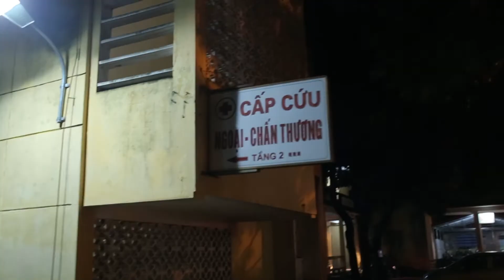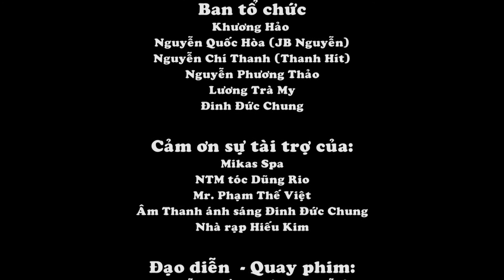Trailer Halloween Party 2016 Tam Diep city - Ninh Binh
Trailer Halloween Party 2016.